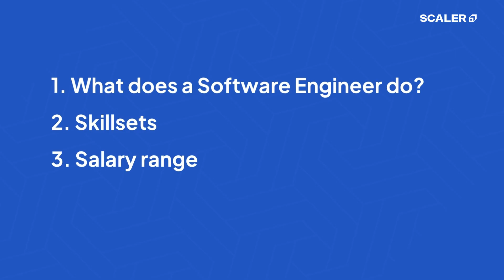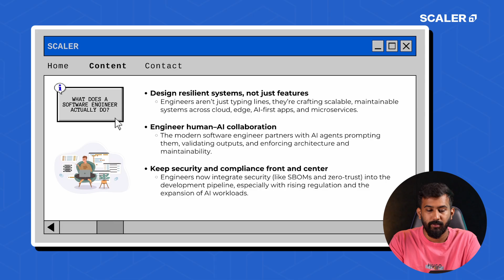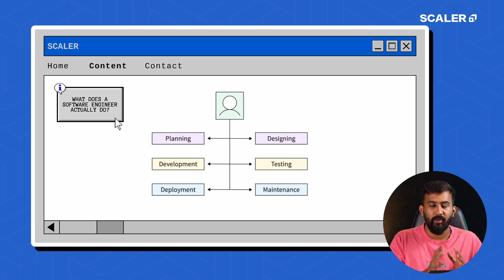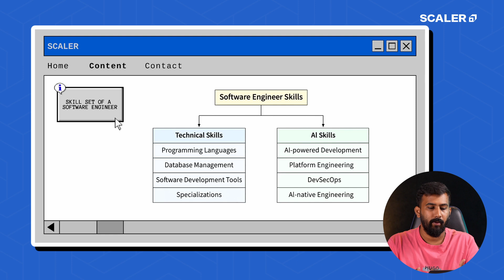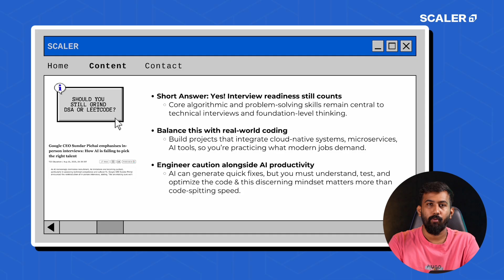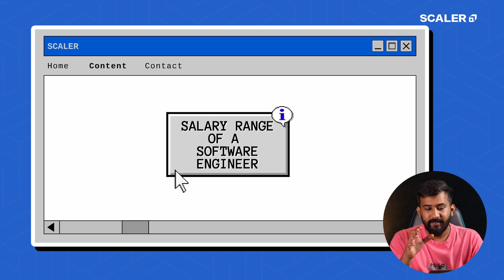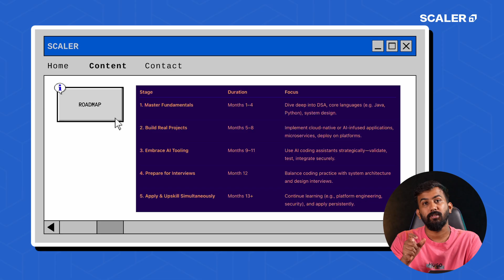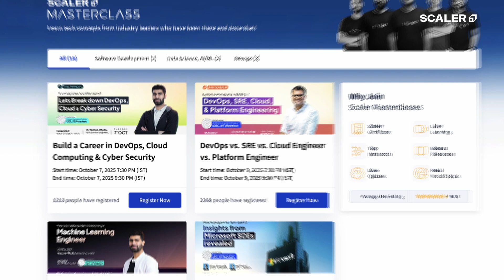Software Engineer Roadmap for 2026 | DSA, System Design & AI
This is the complete roadmap to becoming a software engineer in 2026. This video covers what does a software engineer do, the salary you can expect, the skillset of an engineer and a roadmap to become a software engineer.

From mastering DSA, System Design, and Programming Languages to understanding how AI tools, DevOps, and Cloud are reshaping modern engineering, this video covers everything you need to become a job-ready software engineer in 2026.

We dive deep into:
0:31 - Software Development Industry
1:00 - What does a Software Engineer Do?
4:22 - Skillset of a Software Engineer
8:06 - Should you still grind DSA or Leetcode?
10:30 - Salary Ranges
10:42 - Step-by-step Roadmap for SE

Scaler, the tech education brand behind this video, is on a mission to bridge the industry-academia gap and upskill the next generation of engineers with real-world exposure and mentorship from top tech leaders.

Don’t miss this episode if you want to become a software engineer, land your dream tech job, and future-proof your career in the AI era.

[software engineer roadmap 2026, software engineer salary India, system design roadmap, DSA for beginners, how to become a software engineer, AI coding tools, Scaler roadmap, tech career growth]